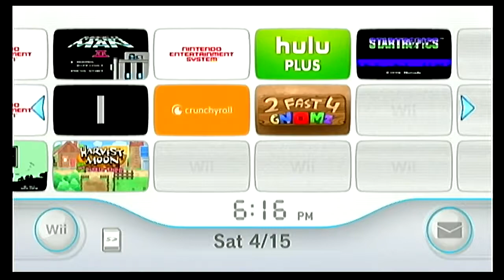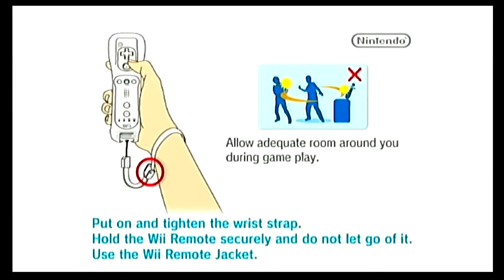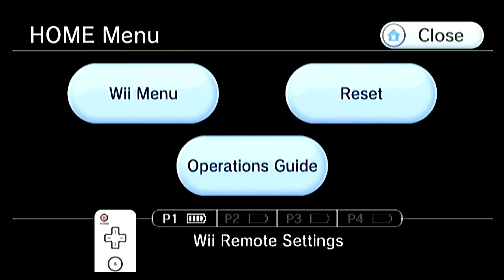2 Fast 4 Gnomes and Bit Trip Flux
2 Downloadable Demos for the Wii